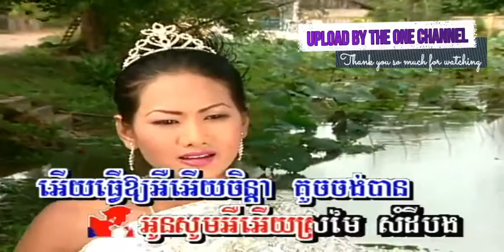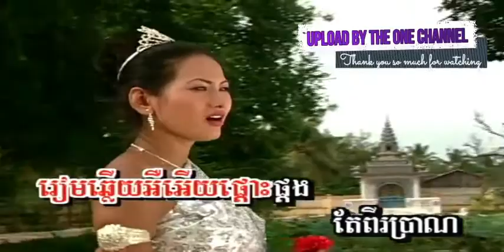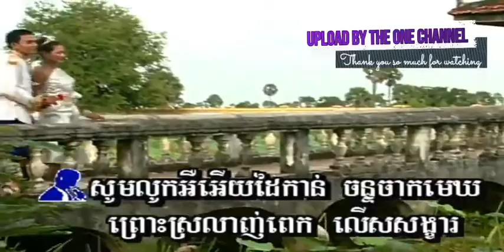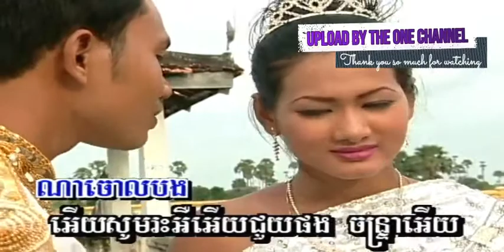ចន្ទចាកមេឃ ច្រៀងដោយ សំណាង​ + ឈួន សុវណ្ណឆៃ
ចន្ទចាកមេឃ ច្រៀងដោយ សំណាង​ + ឈួន សុវណ្ណឆៃ  ○ លោក ស៊ិន​​ ស៊ីសាមុត និង អ្នកស្រី រស់ សេរីសុទ្ឋា  I គម្រប